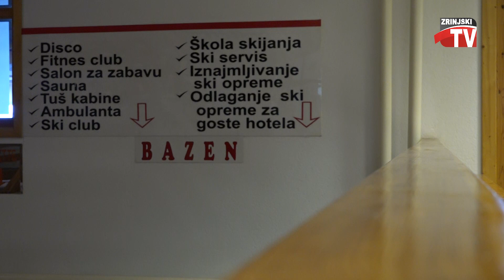Dolazak na pripreme na Kupres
Sva prava pridržana Zrinjski TV